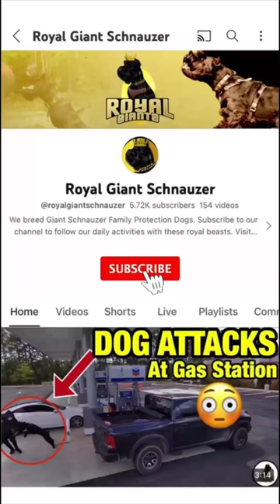Who wants to be the proud owner of this huggable giant schnauzer pup?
Tag a friend who you think deserves this bundle of joy! Follow @royalgiantschnauzer